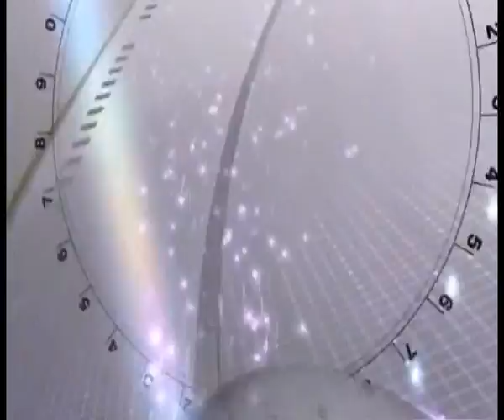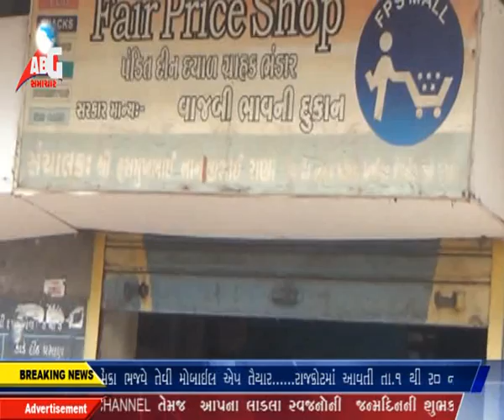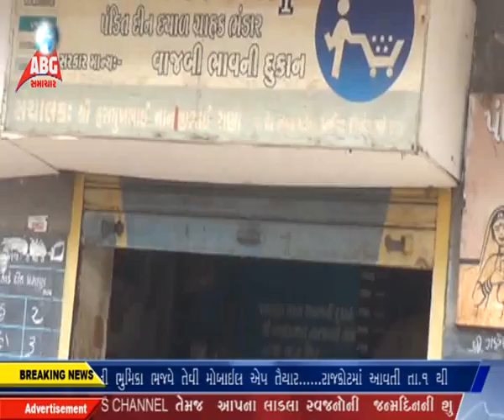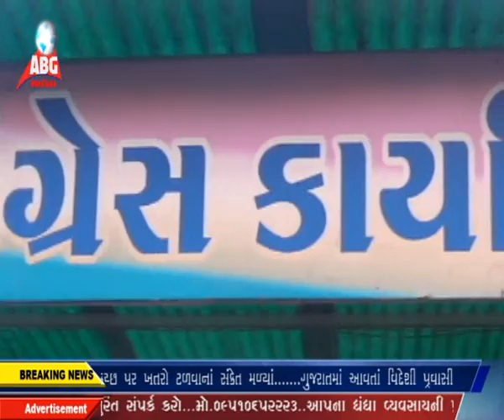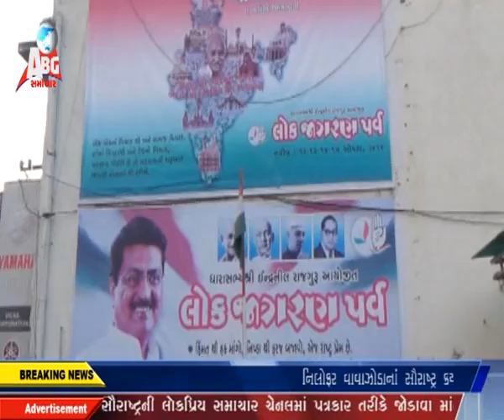abg news 13-11-2014